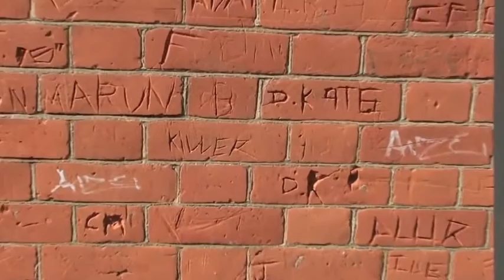Greg and co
Media Studies Stalker video - 1st Attempt